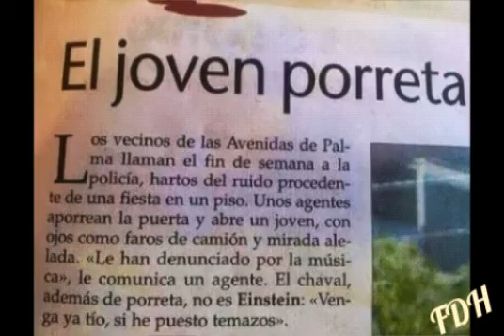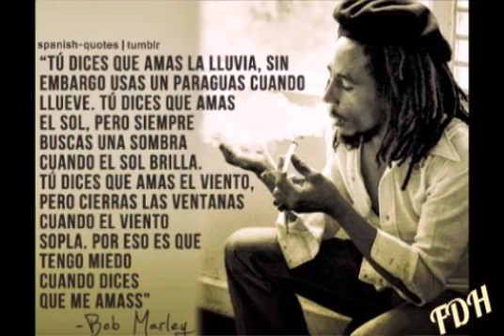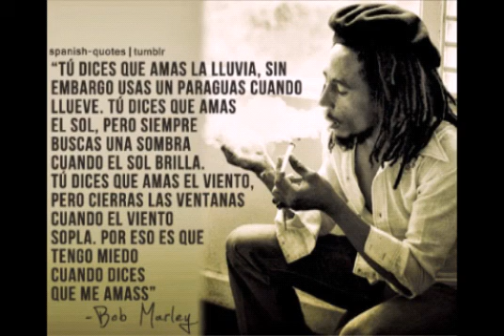HUMOR para el Facebook #37 - WhatsApp - Twitter - MSN - Chistosas - Divertido